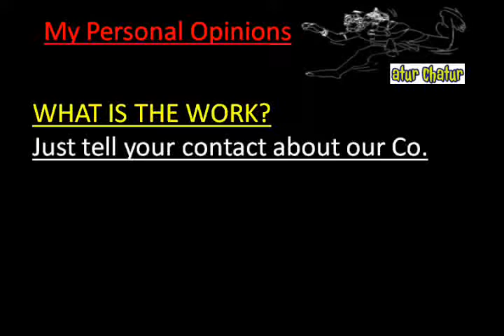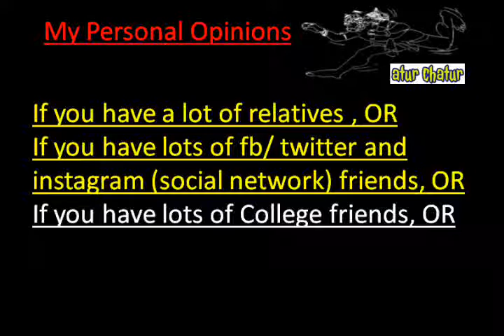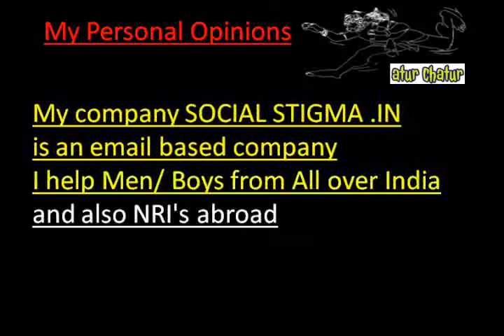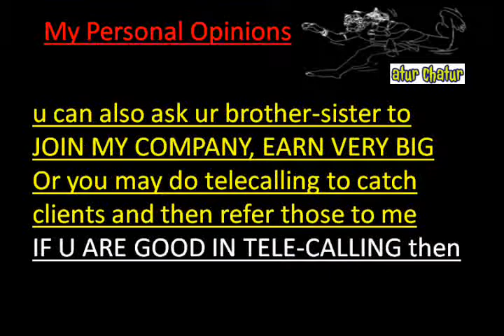मेरी कंपनी में काम करो और घर बैठे 10,000 महीना कमाओ Glasgow Work from Home Job